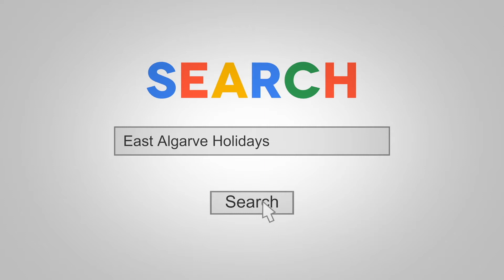Mars Algarve Management & Rental Services Lda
We at Mars Algarve are a highly professional partner that you can depend on when it comes to property management for holiday renting, whether it be for apartments or houses.

Book with confidence. All of our properties are legal rental properties that have been inspected by the local councils which have a high standard of safety in mind. They are all advertised with their Alojamenta Local (AL number) and registered with the Portuguese National Tourism Office. We are also members of ALEP - Associação do Alojamento Local em Portugal, which again will give you peace of mind when booking your holiday with us.

Here at Mars Algarve, you can count on our knowledge and experience to provide a personal service for you and your property. We aim to provide a high-value property management service driven by our commitment to cooperating with our clients and meeting all their requirements.

Mars Algarve Management and Rental Services means:

We relieve you, the owner, of the stress of managing your property.

we look after all your interests as a property owner.

We help your property appreciate in value over the long term by carefully managing your property assets.

Our range of services

Mars Algarve offers a wide range of services to suit your needs.  We tailor our packages to suit the client and property.

To keep our service personal and high class we only operate between Olhao and Cabanas in the East Algarve.

We are always on the lookout for good quality well looked after properties to rent for our holiday clients.

Please read on to see what fantastic services we offer for the homeowner and holiday maker.

Please note the current Winter offer can not be used in conjunction with the returning guest discount we offer